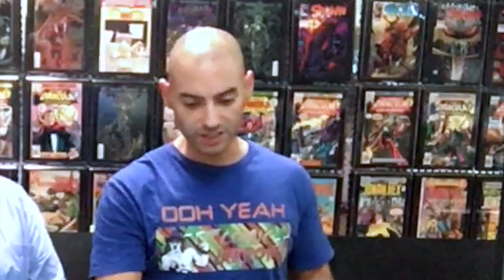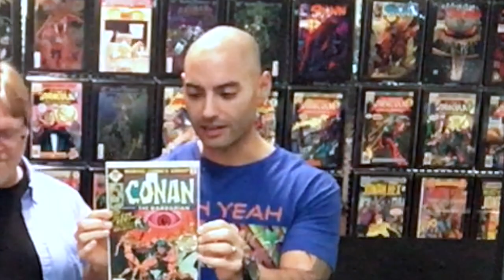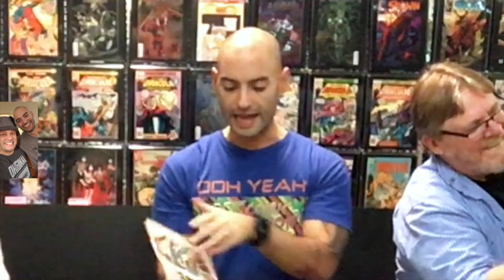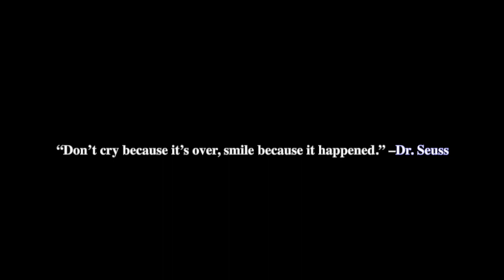Edwin Ocasio Tribute | THE Comic Jabroni Shredded Editions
This video is dedicated to Edwin Ocasio, better known as "The Comic Jabroni", who passed away in August 2020. A Go Fund Me page has been created for the family.

You can find the full episode of "The Shredded Edition Special Guest Episode | Comic Jabroni & Perry Comics"

(Tell ‘em The Comic Book Pusher sent ya! 😎)

Your support goes a long way toward helping us expand and improve our channel.